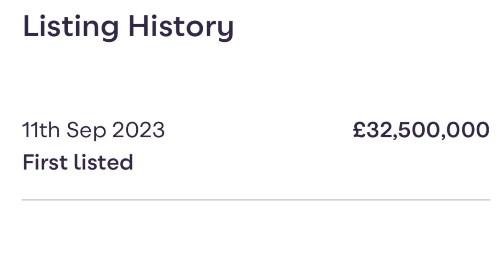£32,500,000 Holland Park Penthouse | London Real Estate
4 bed property for sale

Holland Park Gate, 257-265 Kensington High Street, London W8

Guide price £32,500,000 (£5,911/sq. ft)

4 beds
3 receptions
5 baths

• Leisure Facilities
• Lift
• Concierge
• Gym
• New Build
• New Development
• Penthouse
• Roof Terrace
• Sauna
• Spa
• Swimming Pool
• Upper Floor
• Private Parking
• Duplex
• Cinema Room
• Courtyard Garden
• Chain Free
• New Homes

5,498 sq. ft

Tenure:
Leasehold